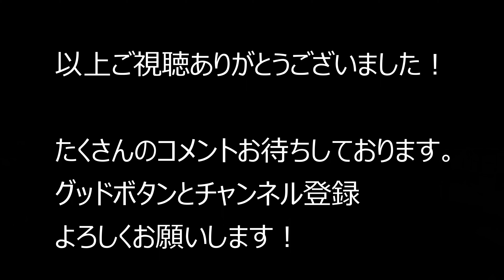大阪府大阪市平野区～藤井寺市 2020.6.20